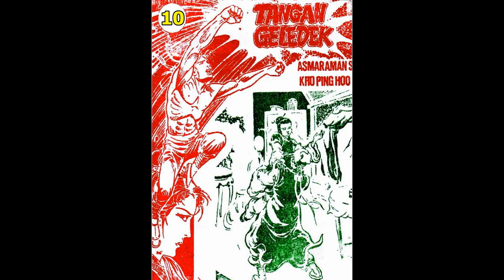Seri Cerita Silat TANGAN GELEDEK JILID 10